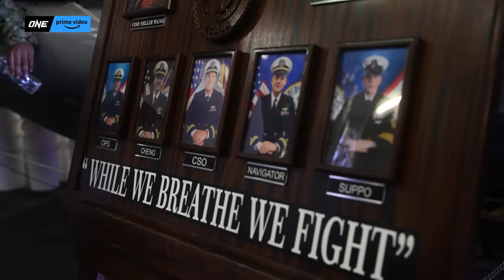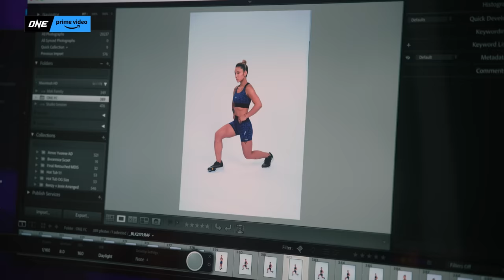ONE On Prime Video 1 Vlog | Adriano Moraes, DJ, Nong-O, Liam Harrison & MORE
Go behind the scenes and take an all-access look at the superstars competing at ONE on Prime Video 1, featuring Adriano Moraes, Demetrious Johnson, Nong-O Gaiyanghadao, Liam Harrison, and MORE!

ONEonPrimeVideo1 | Fri Aug 26 at 8PM ET
📺 Check local listings for global broadcast

To watch ONE events in the U.S. and Canada later this year,